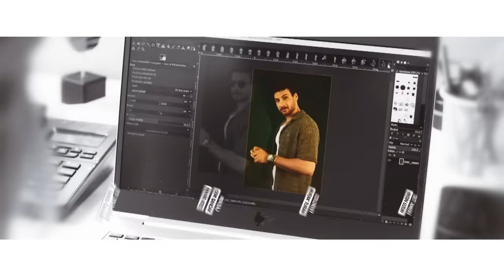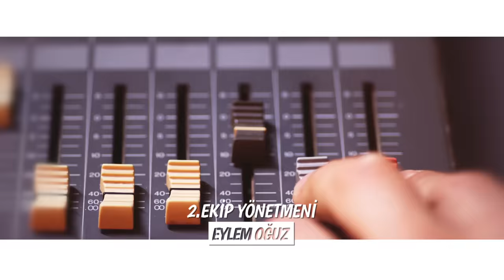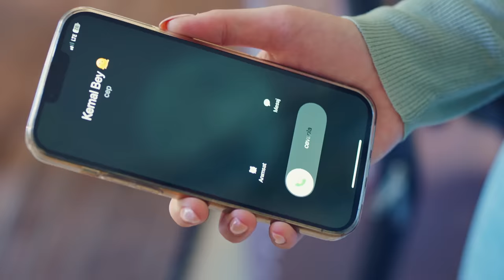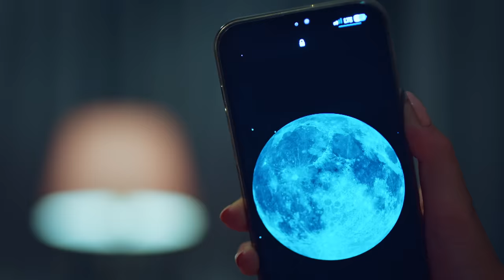Yaz Şarkısı 8. Bölüm (FİNAL)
27 Ağustos 2023 Pazar

Aslı ve Kemal'in geçmişteki birlikteliğini saklaması Yaz'ın güvenini sarsar. Yaz'ı en çok üzen şey Murat'ın da bu gerçeği bilip kendisinden gizlemesi olur. Kemal özür dilemenin yollarını ararken Murat her şeyden vazgeçip tüm gerçeği annesiyle paylaşır. Yaz'a da doğru olanın bu olduğunu artık oyun oynamak istemediğini söyler. Bu konuşma sırasından Yaz'a olan aşkını itiraf etmesiyse her şeyi değiştirir.

KÜNYE
YAPIM: PASTEL FİLM
YAPIMCI: YAŞAR İRVÜL ve EFE İRVÜL
YÖNETMEN: DOĞA CAN ANAFARTA
TÜR: ROMANTİK KOMEDİ